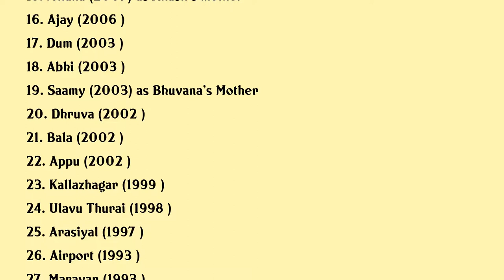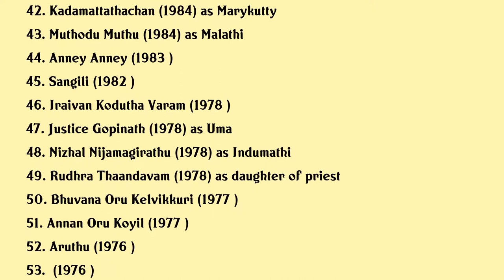Sumithra Movies list Sumithra| Filmography of Sumithra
Sumithra Full Movies List Filmography of Sumithra

Latest movies of Sumithra are:

1. Rajavamsam
2. Saamy2
3. Ammammagarillu
4. Si 3
5. Tarak
6. Chamak
7. Muthina Kathirika
8. Boxer
9. Chandra
10. Aryan
11. Myna
12. Singam Ii
13. Chingari
14. Veerappu
15. Milana
16. Ajay
17. Dum
18. Abhi
19. Saamy
20. Dhruva

Complete list of movies acted by Sumithra are in this video.

Please Comment down your favorite movie of Sumithra